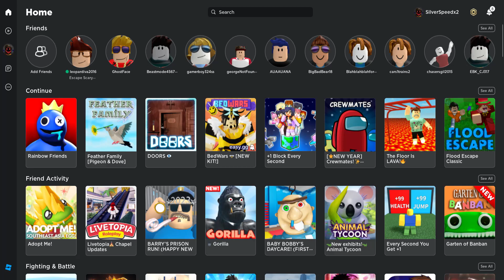Roblox Feather Family Checking out the new Morning Dove update